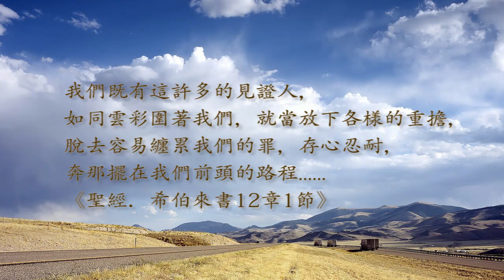【工作職場】一念感動 設計品牌大翻身—黃品樺 見證1小時完整版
黃品樺成長於充滿藝術氣息的家庭，從小欣賞經典名畫、學習古典鋼琴，高中便立志成為珠寶設計師，大學畢業時獲得台灣新一代設計金獎的殊榮，之後考取珠寶鑑定師證照。夢想之路看似順遂，內心卻因不知如何選擇人生道路而感到徬徨無助。逛街時偶遇一位賣珍珠的基督徒專櫃小姐分享自身信主經歷，黃品樺深受感動，決定走進教會聽福音。一日遭逢車禍意外，自己沒事但對方重傷，她與教會姊妹時常前往探視並為對方禱告，傷者竟奇蹟甦醒，車禍理賠也順利落幕，讓她更加認定基督信仰。適逢家族夕陽產業轉型，她和父親一同經營珠寶業，卻因難以突破瓶頸備感挫折。2016年她參加教會的領袖高峰會，開始對社會企業與職場宣教產生負擔。她懇求上帝使用自家品牌幫助社會人群，非基督徒父親竟主動建議設計一系列聖經飾品，甚至同意將特定商品的收入十一奉獻，讓黃品樺又驚又喜，也成為家族飾品設計品牌開發成功的關鍵。業績經營不易，但黃品樺堅持初衷，相信上帝的恩典永遠夠用，只要腳踏實地遵循上帝心意。